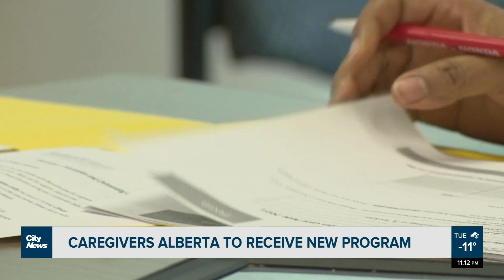Caregivers Alberta to receive new program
Caregivers Alberta is looking to help employers and their caregiving employees understand the challenges they face, and optimize their wellness and productivity through a new program.